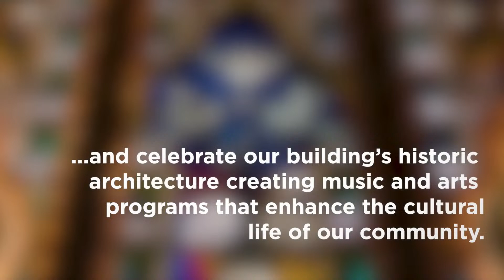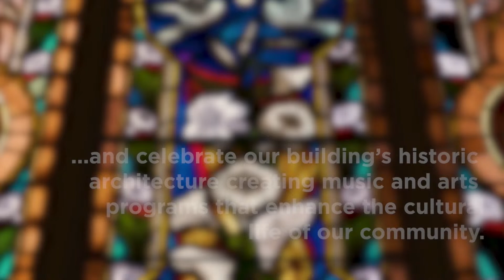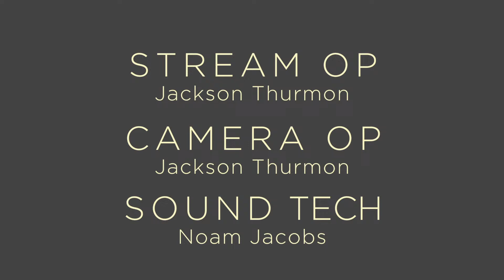Lunchtime Concert | Phoebe Gildea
Lunchtime Concert Series presented by TOC Concert Hall
Our gift to the community for over 55 years | FREE concerts the 1st & 3rd Wednesday of the month at Noon

PLEASE NOTE: For our 2024 season, you can watch these concerts livestreamed from the comfort of your home, or at TOC with a live audience.

Lunchtime Concert –March 20, 2024
Phoebe Gildea, mezzo-soprano
Paul Floyd, piano

Our gift to the community for over 55 years! FREE Concerts the 1st and 3rd Wednesdays of the month.

Stars & Dreams

I
Now Sleeps the Crimson Petal
Text by Alfred Tennyson (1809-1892)

Bright Star, Steadfast
Text by John Keats (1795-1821)

Omens and Oracles
Text by Edward Robert Bulwer-Lytton (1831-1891)

I have dreamt (from Wuthering Heights)
Text adapted from Emily Bronte (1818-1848)

II
Les nuits d’été
Text by Théophile Gautier (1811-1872)
i. Villanelle
ii. Le spectre de la rose
iii. Sur les lagunes
iv. Absence
v. Au cimetière
vi. L'île inconnue

Phoebe Gildea (she/they) has been praised for her vibrant voice, honest acting, and engaging stage presence. An active performer in opera and theater alike, favorite roles have included Constance (The Sorcerer), Lady Macbeth (Macbeth), Foreign Princess (Rusalka), Emma (Jekyll & Hyde), Wellgunde (Das Rheingold), Amalia (She Loves Me), Lysander (A Midsummer Night’s Dream), Zweite Dame (Die Zauberflöte), and the opportunity to create the role of Celeste Owen in the world premiere workshop of new opera FREE MEN.

She has appeared with Portland Opera, Astoria Music Festival, Cascadia Concert Opera, Lark Opera, Clackamas Repertory Theatre, Majestic Theatre, Light Opera of Portland, and Bravo! Concerts Northwest, among others. As a concert soloist, she has performed Bach’s Magnificat and Peasant Cantata, Handel’s Messiah, Vivaldi’s Gloria, and the complete song cycle Twelve Poems of Emily Dickinson by Aaron Copland.

Phoebe received a Bachelor of Music in voice performance and a concurrent Bachelor of Arts in music (music history focus) from Chapman University. When not on stage, she can be found teaching voice and piano lessons online to students across the country, baking delicious treats, crafting various fiber arts, or snuggling with a very fluffy cat and 3 adorable rats.

Upcoming engagements include Pat in Kinky Boots (Stumptown Stages), Alice in Lizzie: The Musical (Chapel Theatre), and the title role in Iolanthe (Light Opera of Portland).

The most up to date performance information can be found

If you enjoyed this performance, please consider donating!